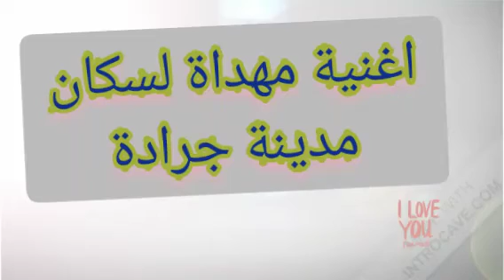اغنية جميلة جدا مهداة ⬅️ إلى سكان مدينة جرادة ✌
لا تنسونا بالإشتراك شكرا جزيلا